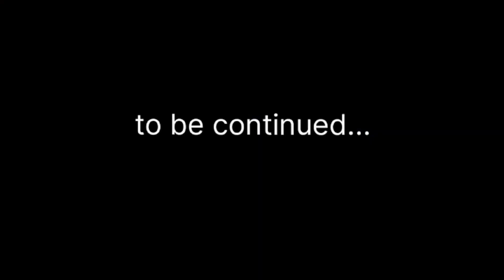skibidi toilet 43 | FLIPBOOK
credits: